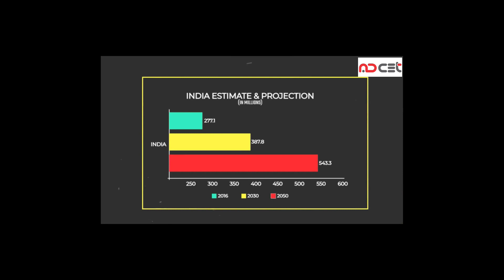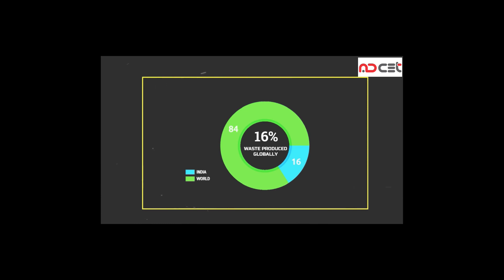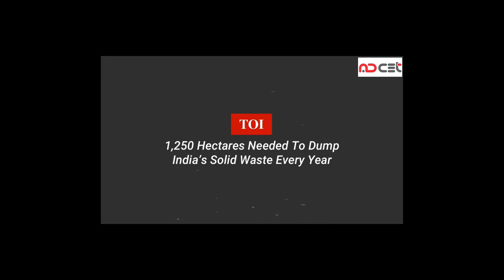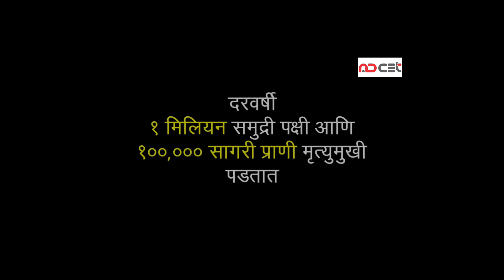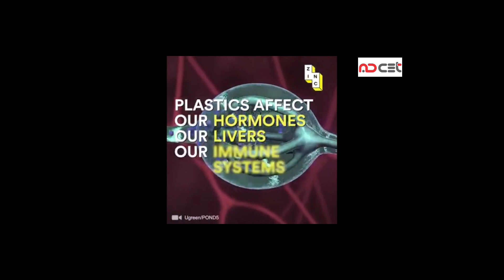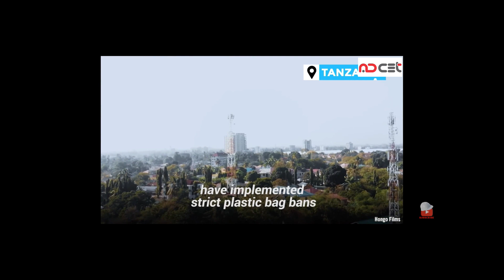Plastic pollution...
Ill-effects of plastic
Marathi video
Annasaheb Dange college of Engineering Ashta
Ashta Nagar Parishad
Awareness camp
Ban single use plastic
Credits: